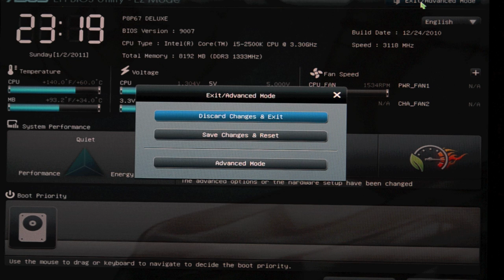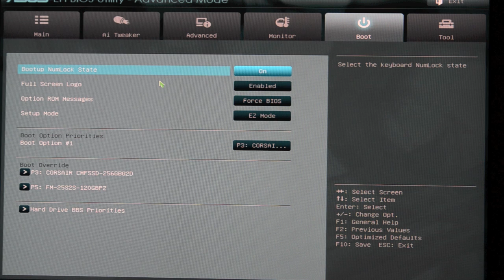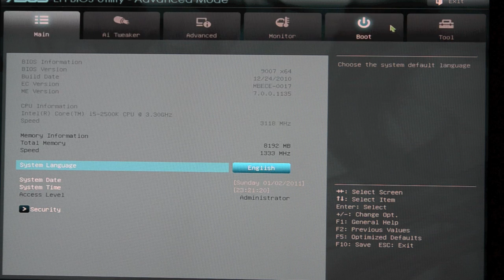ASUS Sandy Bridge UEFI Preview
A quick look at ASUS' UEFI utility on its new P67 Sandy Bridge motherboard